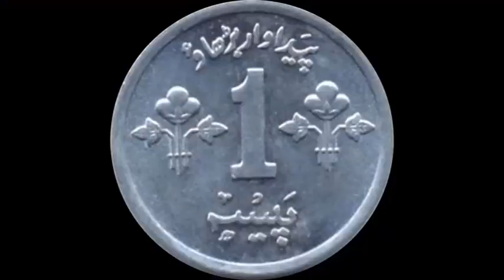How To Build BBQ Grill 2 / One Paisa Constructor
One Paisa Constructor
We Build With New Technology